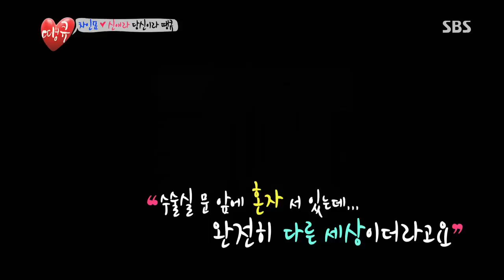땡큐(신애라,김지선,붐) 20130712 #38(2)